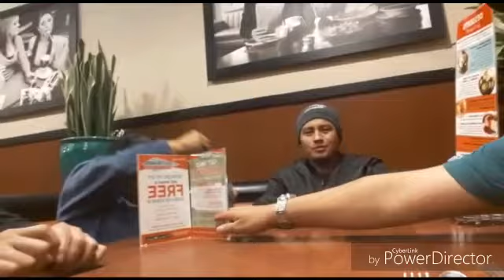Disfrutando una cena con los compañeros del Canal del YouTube